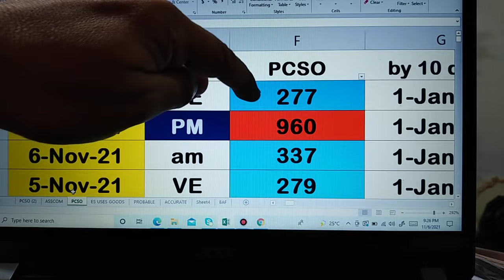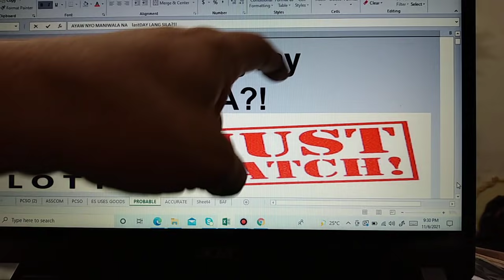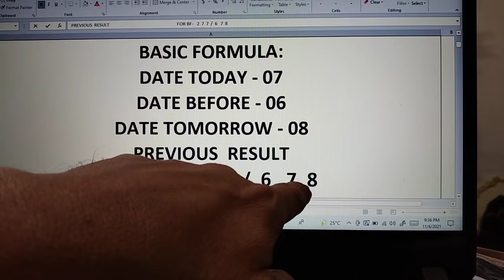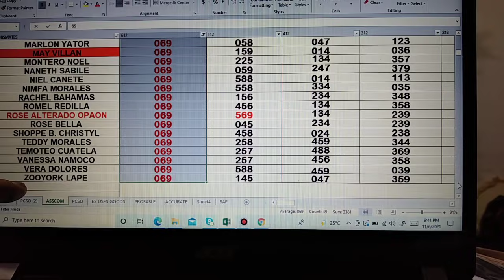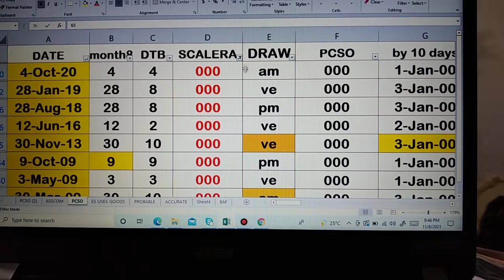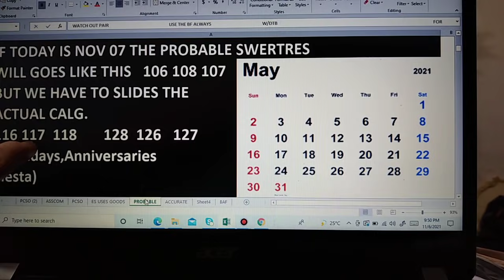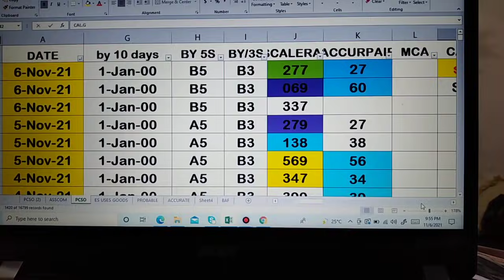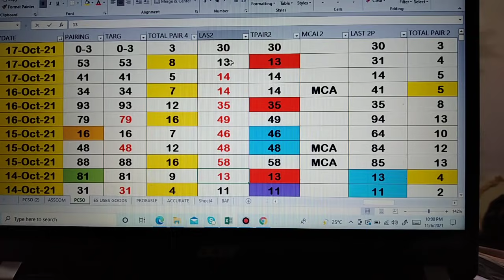7 November 2021 HOw to Win SWERTRES lottery draw using my DATA watch out pair. IS Waving!CONGRATS.